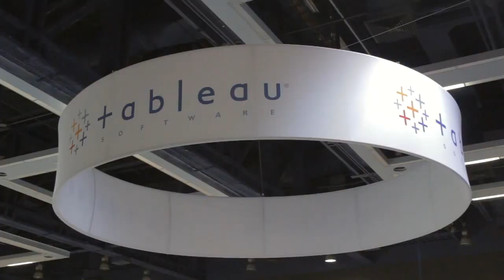Lee Feinberg - Tableau Conference 2014 - theCUBE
Lee Feinberg, DecisionViz, at Tableau Conference 2014 with John Furrier and Jeff Kelly

Companies are still trying to figure out the best ways to use the data they collect, said Lee Feinberg, President of DecisionViz, a product of e-thusiasm, Inc. On theCUBE at Tableau Software, Inc.’s annual customer conference, Feinberg spoke with John Furrier and Jeff Kelly about the challenges businesses face when it comes to adopting data visualization, and the process they go through to find the right software and data to inform their business intelligence decision-makers.

What to do with data?

A big part of DecisionViz’s mission is helping their clients figure out how to make use of the data they collect. There’s plenty of tools out there to capture information, Feinberg said, but the trick is figuring out how to turn that data into communicable, actionable insights.

In an era when you can measure anything, Feinberg said, his clients implement automation similarly to how people purchase stock. This type of data collection enables DecisionViz clients to figure out where they should spend their money when it comes to marketing. As clients look at who’s viewing their ads, data helps them understand not just who those viewers are, but also how to best understand their behavior.

Adapting to real time

A big component of the DecisionViz mission has been to help customers adapt to real-time data. Most organizations, Feinberg explained, “aren’t set up to do that.” Tableau, though, starts to instigate the desire for real-time data because it makes the process of getting and seeing data much easier, enabling faster decisions. DecisionViz helps companies “redesign” how they think about data, so that they can have a clear view of what as decided, what happened, and the results of those decisions.

Data democratization changes the equation

DecisionViz also helps its clients understand organizational changes that data democratization requires. Some companies, Feinberg said, “still have the notion that they have to control data,” when they actually need to “get the data out.” Tools like Tableau have helped inspire that change because they don’t require a ton of sophistication to use. Regular business people can now access and manipulate volumes of data.